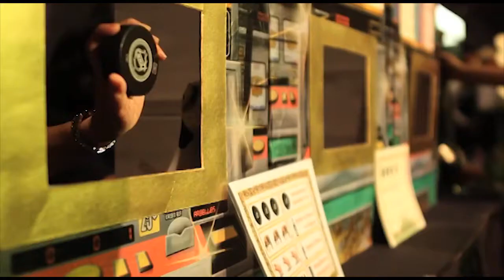Chris Cagle Interview on American Cancer Society Cattle Barons' Ball 2013 Ranch House Ruckus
Tampa Bay Lightning Feature Reporter, Brittany Zion, takes a minute to talk with Chris Cagle on his upcoming March 22 performance in Tampa at the American Cancer Society Cattle Barons' Ball 2013. For more information on the event